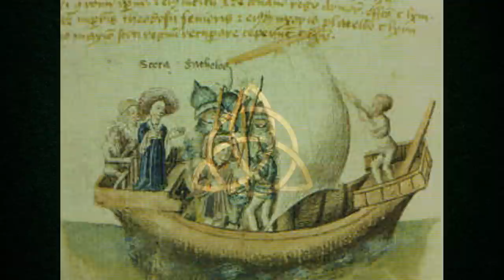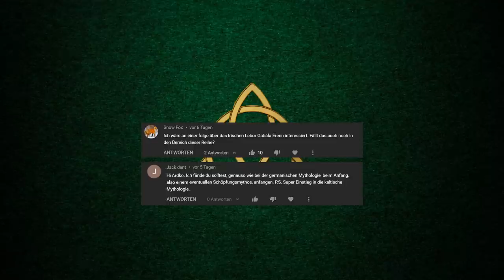Buch der Invasionen von Irland und die Herkunft der Kelten --- Keltische Mythologie 1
Künstler und Bildquellen:
Peter Paul Rubens und Jan Brueghel the Elder - "The garden of Eden with the fall of man"(1615)
Pieter Bruegel der Ältere - "Der Turmbau zu Babel"(1563)
Frédéric Schopin - "The Children of Israel Crossing the Red Sea"(1855)
Johan Christian Clausen Dahl - "Schiffbruch an der norwegischen Küste"(1832)
Francis Danby - "The Deluge"(1839)
Stephen Reid - "Tuan watches Nemed"(1911), "Ambassadors of the Fir Bolg"(1911)
John Duncan - "Riders of the Sidhe"(1911)
Thomas Buchanan Read - "The Harp of Erin"(1867)

Quellen:
- James MacKillop, A Dictionary of Celtic Mythology; Oxford: Oxford University Press 2016
- James MacKillop, Myths and Legends of the Celts; London: Penguin Book 2006
- Bernhard Maier, Lexikon der keltischen Religion und Kultur; Stuttgart: Kröner 1994
- Miranda Jane Green, Keltische Mythen: Eine Einführung; Stuttgart: Reclam 2016
- Bernhard Maier, Die Kelten: Geschichte, Kultur und Sprache; Stuttgart: utb. 2015
- Barry Cunliffe, The Celts: A very short introduction; Oxford: Oxford University Press 2003

00:00 Herkunft der Kelten
03:21 Das Lebor Gabála Érenn
05:24 Cesair
06:55 Partholon
08:51 Nemed
10:49 Die Fir Bolg
12:06 Die Tuatha de Danann
19:58 Míl und die Kelten